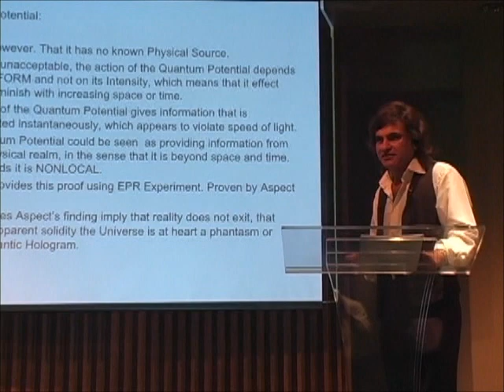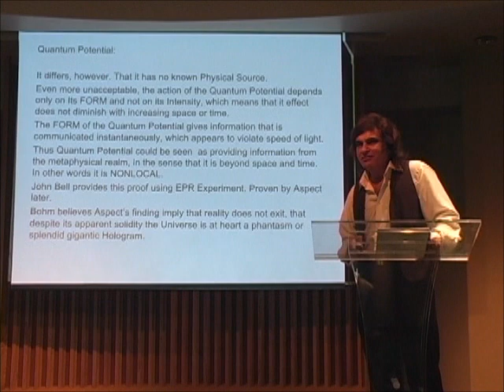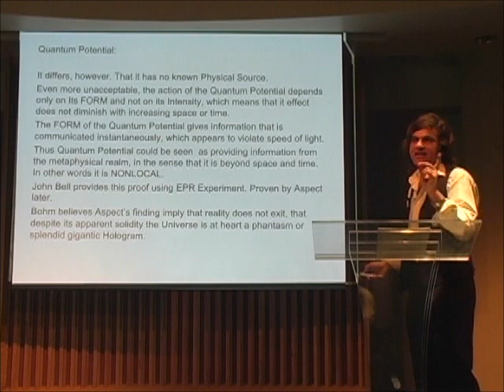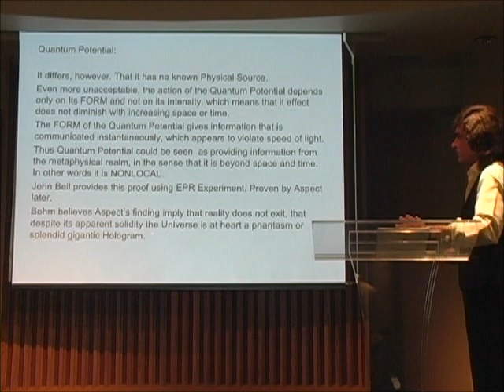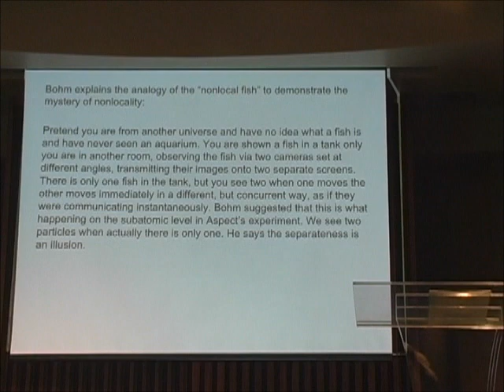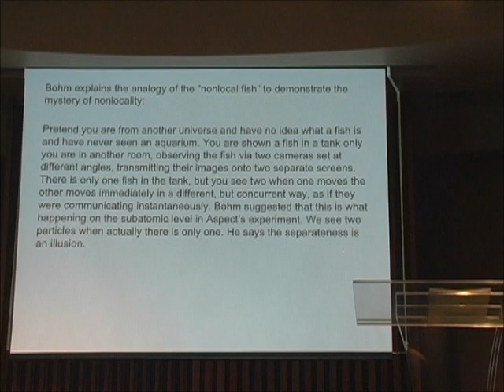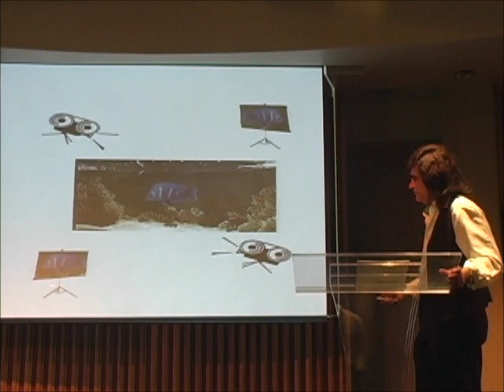Part 4: Consciousness, Quantum Reality (Self) & the Divine Theory of Everything (Dr Hasmukh Taylor)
Dr Hasmukh Taylor puts forward a truly irrefutable scientific argument and a theory that would set firm limits on all forms of reality that could underlie the quantum facts.  It gives the clearest picture to date of the irreducible strangeness of the quantum world.